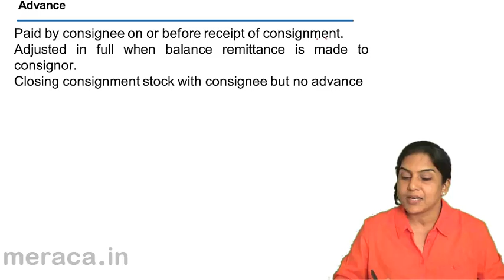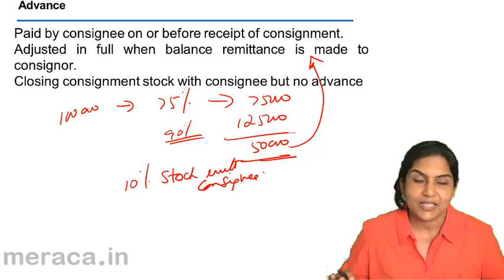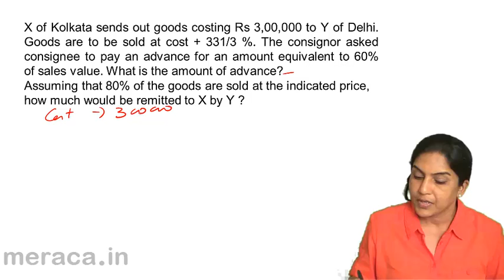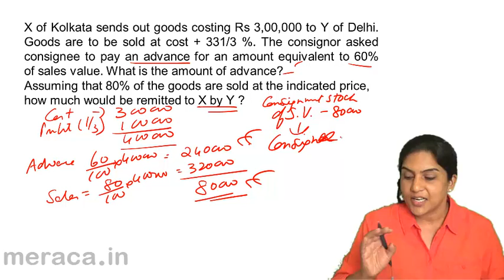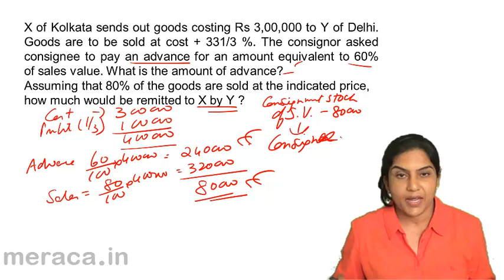What are Advance in consignment | Consignment Accounting | CA CPT | CS & CMA | Class 11 | Class 12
Learn What is Consignment? How Consignment Accounting is done and Consignment Related Topics.